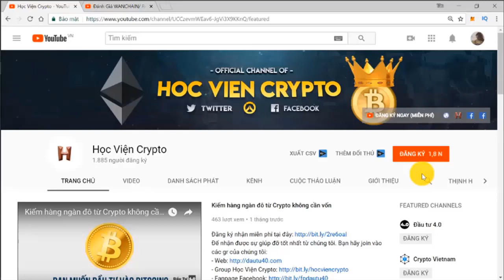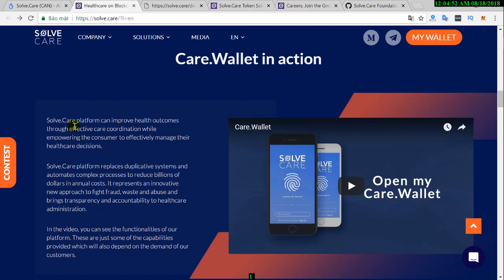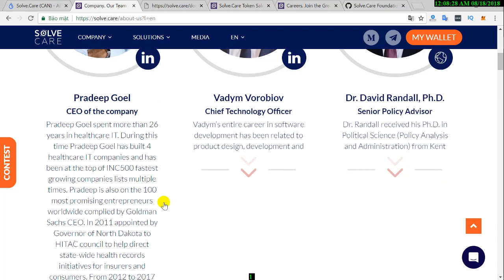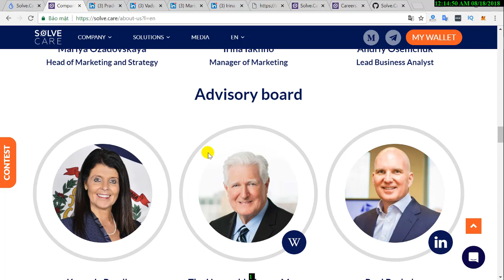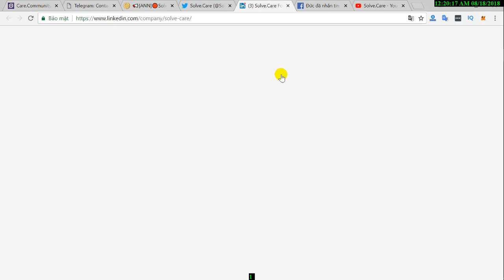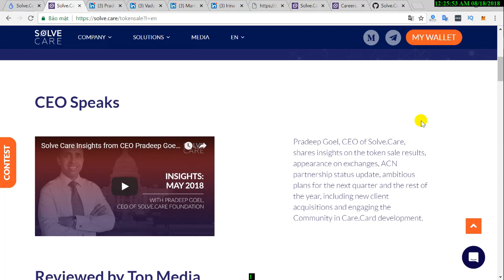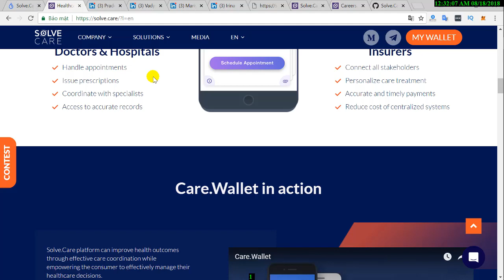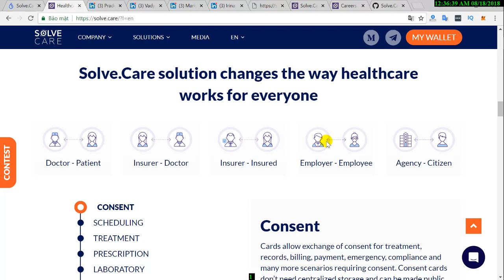Đánh Giá, Reviews Solve Care - Solve Care Là Gì? Dự Án Nền Tảng Số 1 Về Y Tế